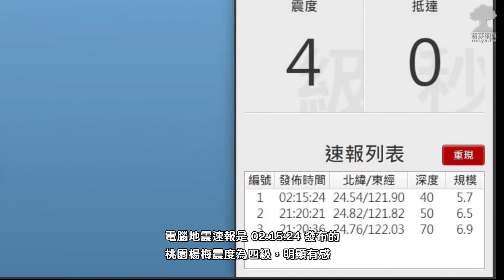ᴴᴰ⁶⁰ 20201211 02時15分08秒有感地震記錄﹝桃園楊梅﹞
2020 年北台灣最有感地震的有感餘震，與前面主震只隔近五小時，桃園楊梅埔心感受明顯震動，感受時間相對於主震較短。此次地震發生在 2020 年 12 月 11 日 02 時 15 分 08.5 秒，為芮氏規模 5.6 的地震，震源深度 63.2 公里，屬於淺層地震，位於宜蘭縣政府東南方 31.3 公里（位於台灣東部海域）。

★ 相關文章／Related Articles：
╚ 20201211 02時15分08秒有感地震記錄﹝桃園楊梅﹞－